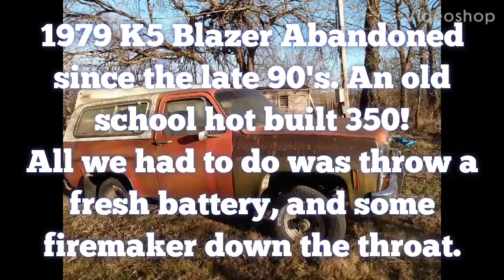Will It Start? | ABANDONED 79 Blazer that has sat since the 90s.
My Uncle bought this Cardinal Red 1979 K5 Blazer with a white top BRAND NEW.
In the late 90s, he pulled out the 40k mile ORIGINAL 350, and rebuilt it with a stout rotating assembly, double hump heads up that have been planed as low as you can go, Crane .454"/.454" hydraulic roller cam, double roller timing chain, etc. It's a hot rod built 350.
Before it sat, my Dad rebuilt and stouted up the T400 trans.
Pretty soon, we are gonna take her home, and start restoring it.